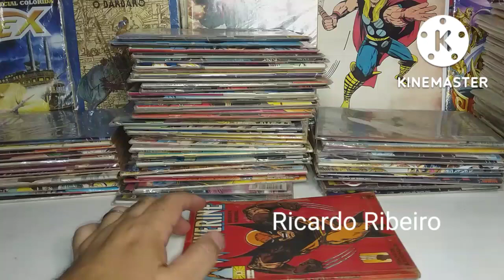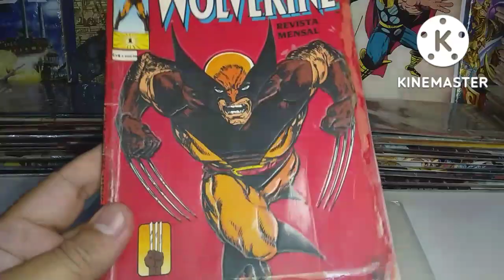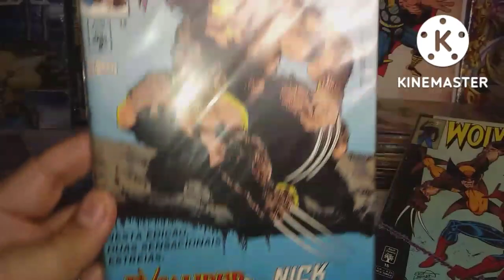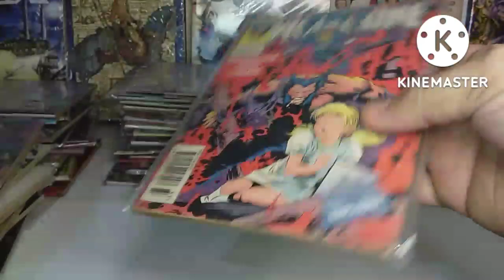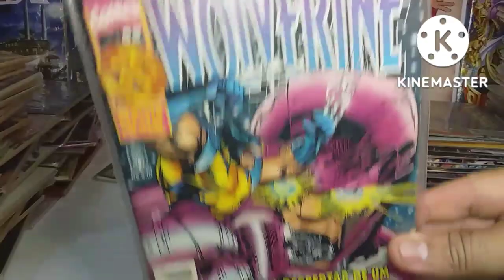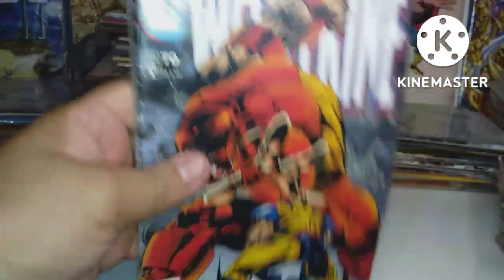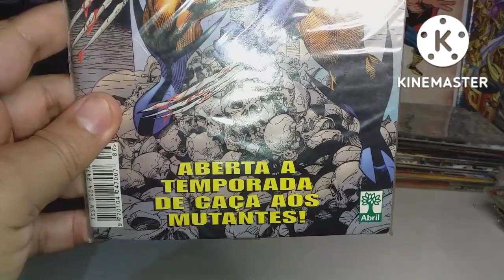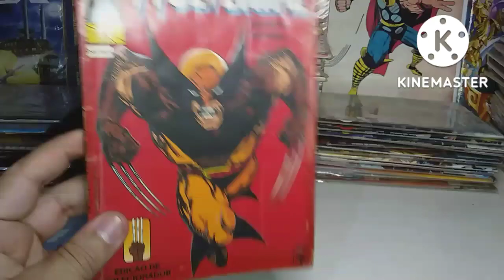especial Wolverine da editora abril , coleção completa